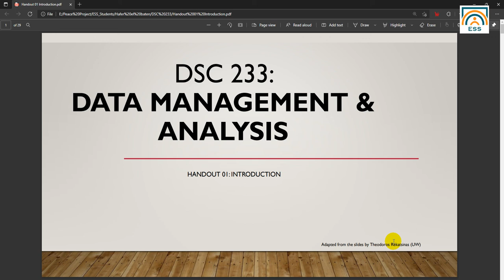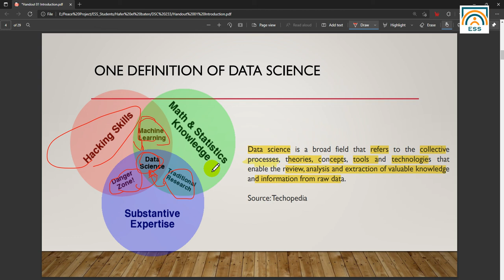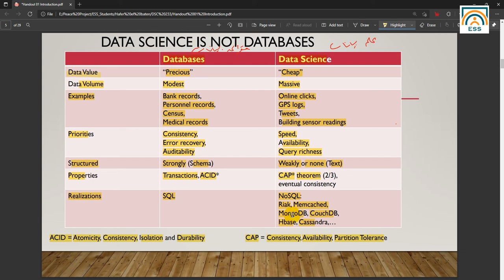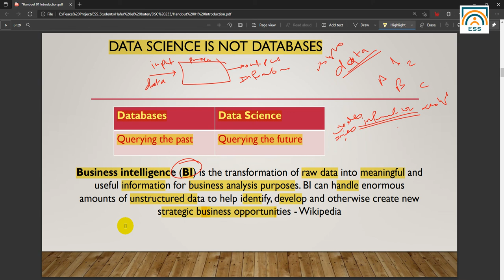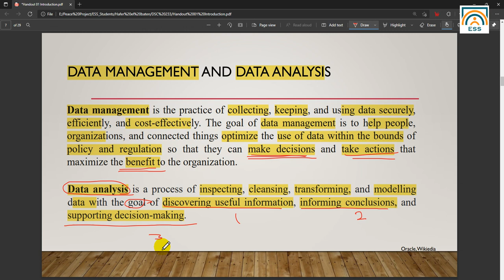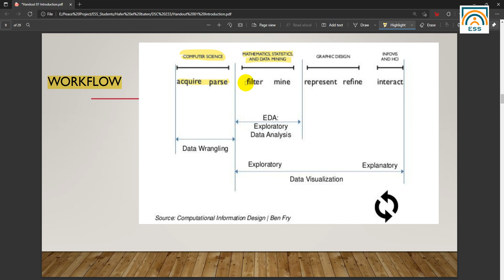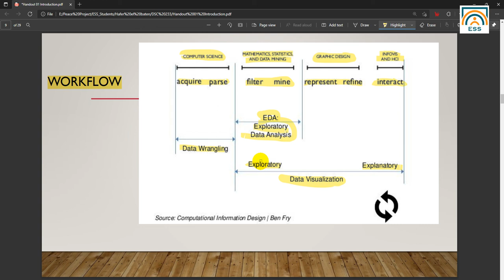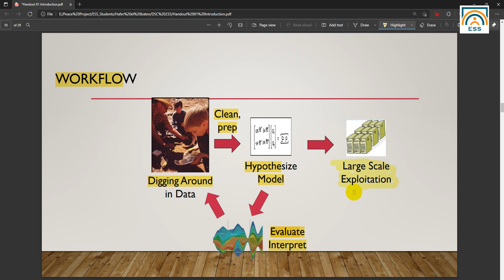HANDOUT 01: Slide 1 to 10